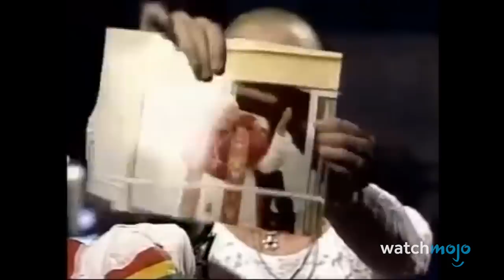Top 10 Memorable Performances That Pushed Boundaries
Regardless of the medium, these performers went to extraordinary and sometimes dangerous lengths for their art. For this list, we’ll be looking at any time artists got a little too excited or worked up for their performances. Our countdown includes Christian Bale Loses Weight, Jim Carrey Transforms into Andy Kaufman, David Blaine Freezes in Time, and more! Did we forget one of your favorite artists going overboard?